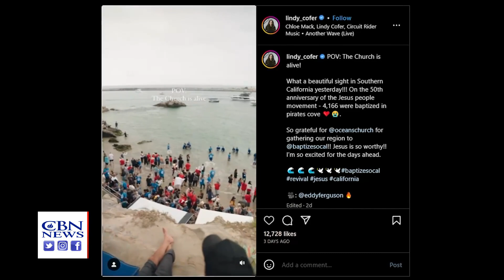'The Biggest Water Baptism' in US History? 4,166 Baptized at Historic Beach from Jesus Movement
Another big sign of spiritual revival in America just took place at a historic location in California. More than 4,000 people were baptized in Pirate's Cove on Pentecost Sunday to celebrate not only the gift of eternal life but to commemorate the 50th anniversary of the Jesus Movement.

Oceans Church organized Baptize SoCal – an event advertised as "the biggest water baptism in history". The huge event coincided with a major anniversary of the Christian awakening that saw hundreds of thousands of young people come to Christ in the 60s and 70s.